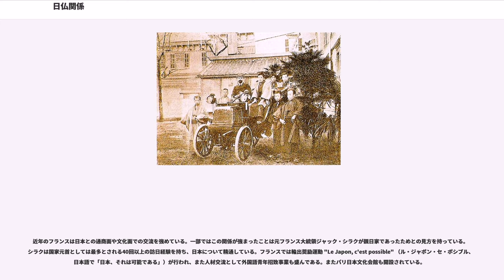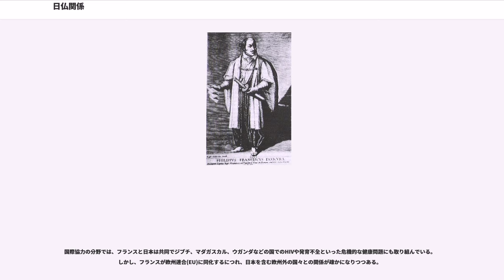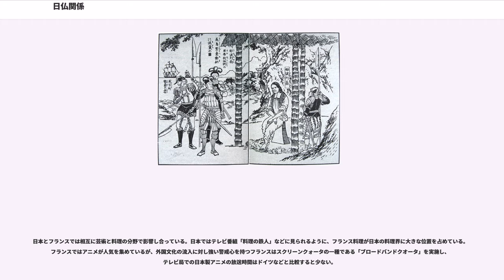日仏関係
日仏関係（にちふつかんけい、仏：Relations franco-japonaises）では、日本とフランスの関係について概説する。

日仏関係の歴史は17世紀初頭にまで遡ることができ、スペインから海路ローマに向かっていた日本の慶長遣欧使節が1615年に南フランスに上陸したことに始まる。

およそ2世紀にわたる鎖国政策が解かれ、両国は19世紀後半以降、軍事、経済、法律、芸術分野において重要な関係を築いていった。江戸幕府はジュール・ブリュネら軍事顧問団を通じて軍備の近代化を進め、明治政府も陸軍兵制にフランス式を導入した。またその後も日本はさまざまな分野、とくにルイ＝エミール・ベルタンは大日本帝国海軍の創設期において造船産業の発展に寄与し、また法令の整備などについてもギュスターヴ・エミール・ボアソナードなどフランスの支援を受けていた。その後の日仏関係は他国との関係に左右され、第二次世界大戦では両国軍の交戦、戦後はフランス政府による日本占領への間接的関与も起こったが、外交関係の回復後はおおむね良好な関係を維持している。ただし、時として経済・文化面での不満が特にフランス側から提起される事象もある。

フランスは近代芸術において日本の美術、すなわちジャポニスムに感化されている点があり、また印象派などに影響を与えた。またフランスで繁栄した絹織物産業は日本の支援を受けていた。一方、日本でもフランス文化は幅広く受容され、フランス語は大学での第二外国語などで幅広く学ばれている。

近年のフランスは日本との通商面や文化面での交流を強めている。一部ではこの関係が強まったことは元フランス大統領ジャック・シラクが親日家であったためとの見方を持っている。シラクは国家元首としては最多とされる40回以上の訪日経験を持ち、日本について精通している。フランスでは輸出奨励運動 "Le Japon, c'est possible" （ル・ジャポン・セ・ポシブル、日本語で「日本、それは可能である」）が行われ、また人材交流として外国語青年招致事業も盛んである。またパリ日本文化会館も開設されている。

ただし、シラクの日本への傾倒には反対派からの批判が強く、上記の秘密口座疑惑に加え隠し子の存在も噂として流される事態となった。この反動もあり、保守派の国民運動連合から2007年フランス大統領選挙に勝利しながらシラクへの批判を続けていたニコラ・サルコジは2004年に「相撲は知的なスポーツではない」と語ったとして日本の平林博駐仏大使に釈明する事態を招き、同大統領選挙の決選投票で敗れたセゴレーヌ・ロワイヤルは日本のアニメに対し暴力的で性表現が多いという批判を続けるなど、クレッソンの「アリ発言」に続いてフランス社会党の有力政治家による日本への厳しい姿勢が報じられた。一方、国民戦線のナンバー2（全国委員）を長く勤めたブルーノ・ゴルニッシュは日本留学を経験して日本人と結婚するなど、特にフランス政界での対日観は非常に多様で、時として上記のような舌禍も起こる不安定さをはらんでいる。また、日本の政財界でフランスへの留学・赴任経験を持つ人物は、特に第二次世界大戦後はアメリカやイギリスと比較すると少ない。

なお、パリ在住の文化史家である竹下節子もその著書のなかで、フランスは日本が歴史上、主要国のなかで直接戦火をまじえていない国であることを指摘している。ただし、実際には第二次世界大戦末期の明号作戦で日本軍がフランス領インドシナ軍と交戦し、これを制圧している他、フランス艦隊は下関戦争にも参加している。

国際協力の分野では、フランスと日本は共同でジブチ、マダガスカル、ウガンダなどの国でのHIVや発育不全といった危機的な健康問題にも取り組んでいる。しかし、フランスが欧州連合(EU)に同化するにつれ、日本を含む欧州外の国々との関係が疎かになりつつある。

日本とフランスでは相互に芸術と料理の分野で影響し合っている。日本ではテレビ番組「料理の鉄人」などに見られるように、フランス料理が日本の料理界に大きな位置を占めている。フランスではアニメが人気を集めているが、外国文化の流入に対し強い警戒心を持つフランスはスクリーンクォータの一種である「ブロードバンドクオータ」を実施し、テレビ局での日本製アニメの放送時間はドイツなどと比較すると少ない。

また日本の娯楽においても中世、ルネサンス期、ナポレオン時代、世界大戦期といったフランスの歴史的な人物や設定がモデルとなっていることもあ...